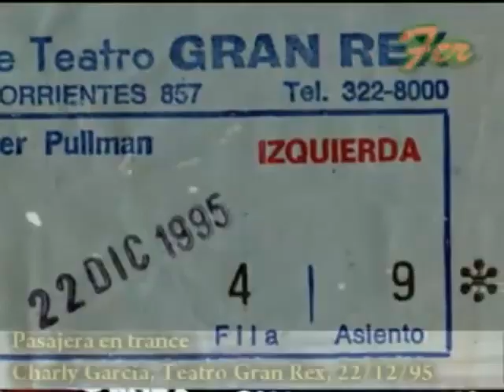Charly García - Teatro Gran Rex (22/12/1995) (Video TV)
01-El fantasma de Canterville (0:00)
02-Yendo de la cama al living (3:36)
03-Rezo por vos (6:29)
04-Pasajera en trance (10:36)

Calidad: Video Rip (Excelente)